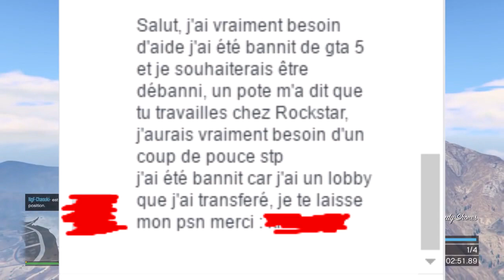JE TRAVAILLE CHEZ ROCKSTAR ?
je bosse chez rockstar ?